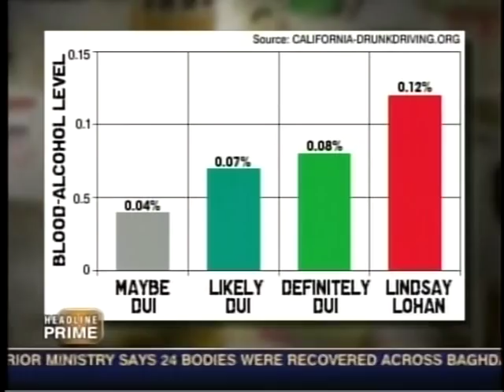Ken Seeley - Up Close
Ken Seeley talks about his experience at Intervention911 and the tools that they have to offer anyone who is interested in treatment.